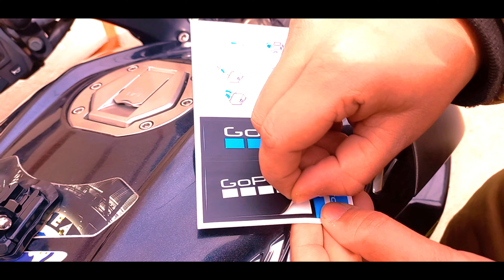Kathmandu To Sindhuli Highway Ride || Bike Crashed || mahesh vlog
Hello my handsome and beautiful people welcome back to my another episode of mahesh vlog. Please guyz if this video makes you entertain then dont forget to hit the subscribe button and share with your friends i will upload more video to makes you happy love you all for your support.

RIDE TOWARDS NILBARAHI BHAKTAPUR SATURDAY

TOPIC INCLUDED:
kathmandu sindhuli vlog
kathmandu to sindhuli ride
Mahesh vlog
sindhuli ride
sindhuli vlog
ns200ride
ride towards sindhuli
nepali moto vlogger
mahesh vlog
long solo ride
nepali solo ride
Kathmandu To Sindhuli Highway Ride
Bike Crashed
sindhuli bike crash
sindhuli highway
sindhuli gadhi
bp highway
bp highway nepal